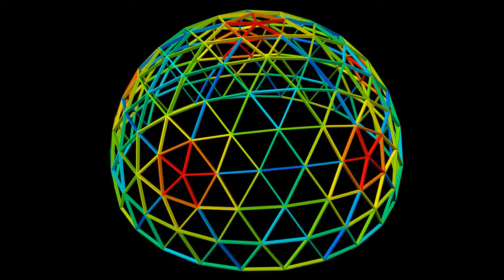Cursito: Como hacer una SUPER MESA fácil y económica.